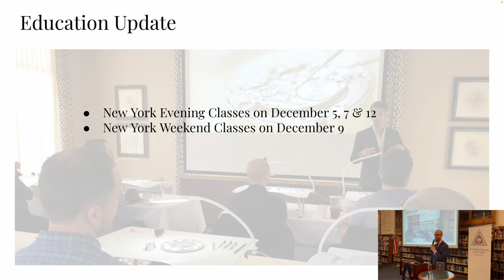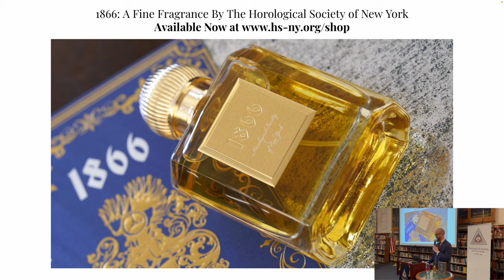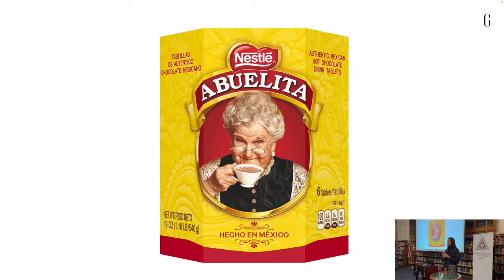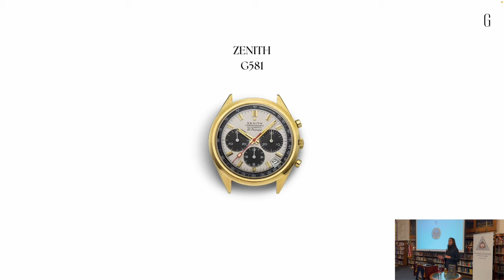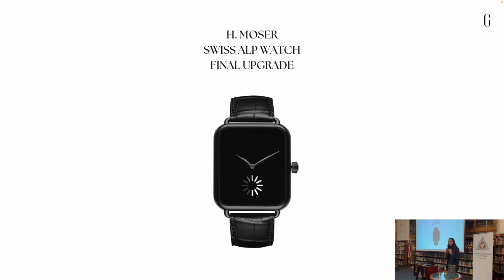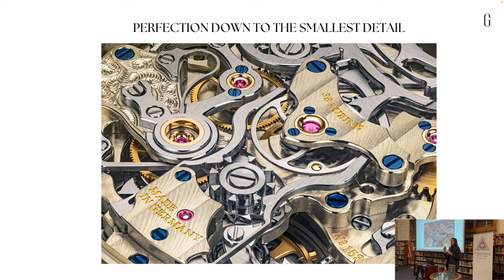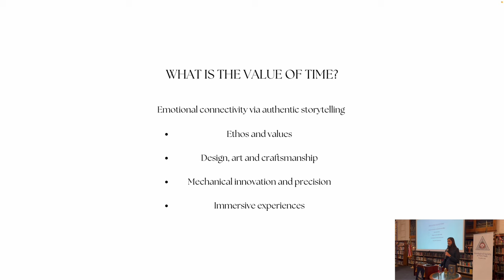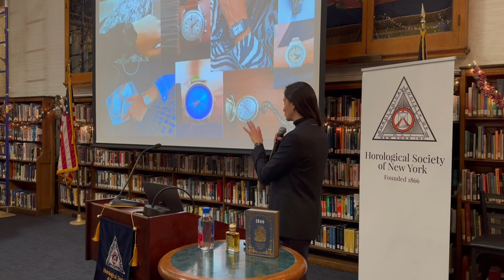The Value of Time: Branding and Effective Storytelling in Watchmaking, by Fernanda Zapata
Fernanda Zapata, Founder of Gigantem (New York, NY)